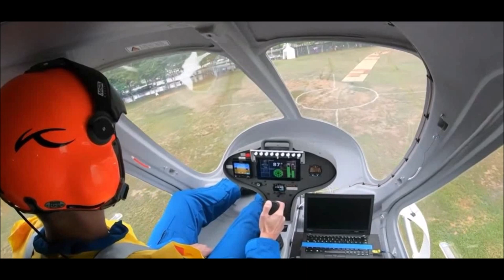Flying electric taxis for US airport runs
US airline set to buy flying electric taxis for airport runs.

United Airlines plans to buy 200 flying electric taxis that it hopes will fly passengers to the airport within the next five years.

The US airline is one of the first major carriers to commit to the purchase of flying taxis.

It will also invest in flying taxi firm Archer as part of a $1.1bn (£800m) deal to develop the aircraft.

The aircraft need regulatory approval before the purchase can go ahead.
It will team up with US regional carrier Mesa Airlines to buy Archer's electric vertical take-off and landing (eVTOL) aircraft as part of a $1bn order.

The deal is seen as a stamp of approval for start-up Archer, which said it will launch its shares on the US stock market following the deal.

Other investors in the start-up include carmaker Stellantis, the new company formed last month by the merger of Fiat Chrysler France's PSA Group.

United and Mesa said they predict using the taxis to fly passengers over congested highways to hub airports.

California-based Archer says the taxis will be capable of flying a distance of 60 miles (95km) at 150 miles an hour (240km/h) and could nearly halve carbon dioxide emissions for passengers travelling to the airport.
"With the right technology, we can curb the impact aircraft have on the planet, but we have to identify the next generation of companies who will make this a reality early and find ways to help them get off the ground," United Airlines chief executive Scott Kirby said in a statement.

United and Mesa have the option to buy another $500m worth of aircraft under the deal.
During the coronavirus pandemic, airlines have been forced to slash costs as planes have been grounded during the travel slump.

United Airlines lost more than $7bn last year and has relied on US government aid to avoid laying off thousands of workers.

Some economists see the pandemic as an opportunity to use these stimulus funds to develop carbon-neutral air travel.

Another flying taxi firm Volocopter is planning journeys into city centres using its VoloCity electric air taxi.

However, ride-sharing business Uber sold off its flying taxi unit Elevate in December.

[Taken from BBC News]